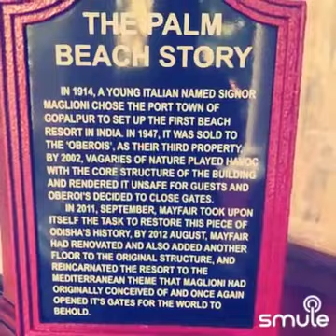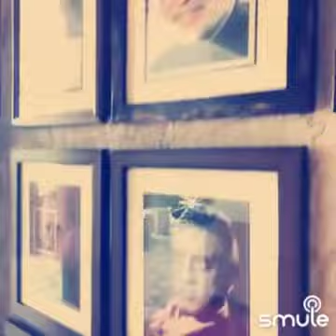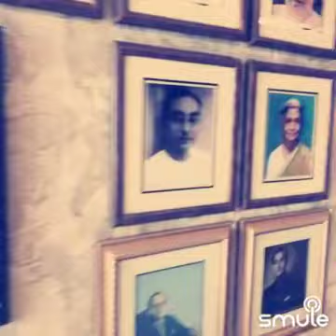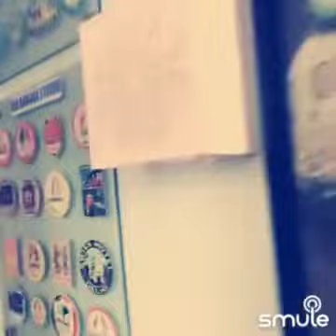Mayfair Palm Beach Gopalpur on Sea